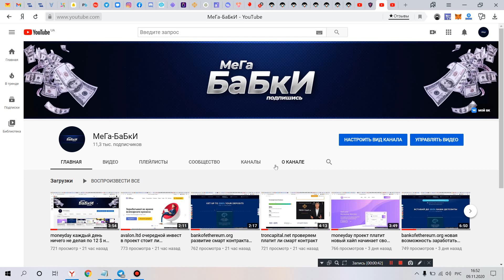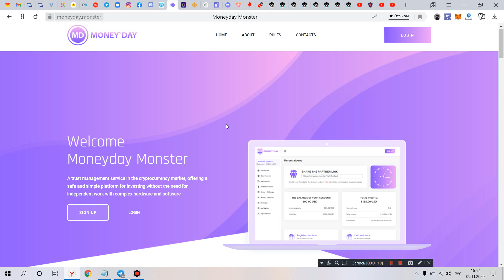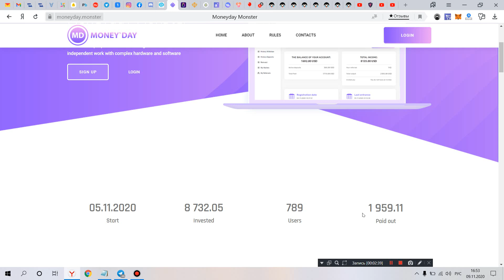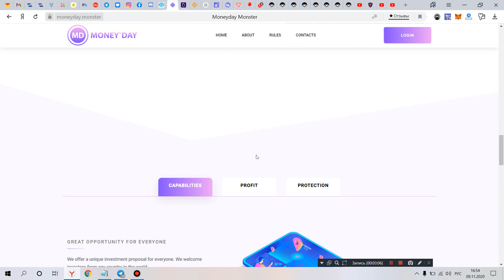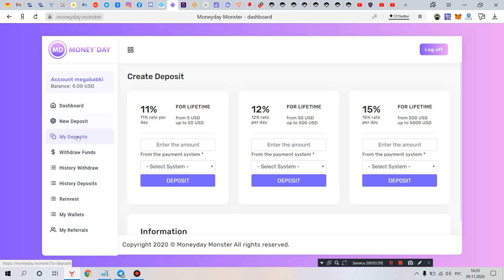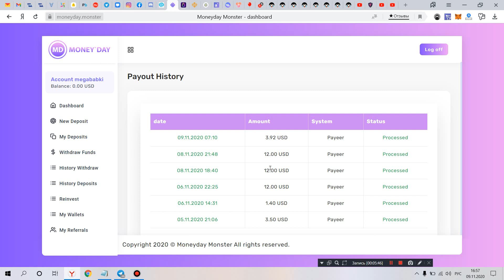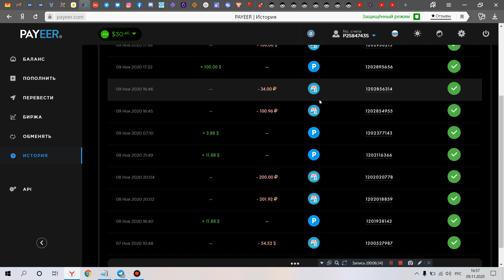moneyday каждый день по 24$ заработок на карантине легко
проект не  платит  выплаты  мимо кошелька СКАМ